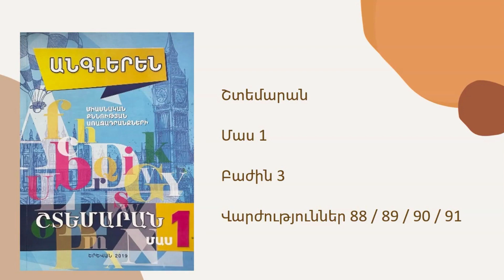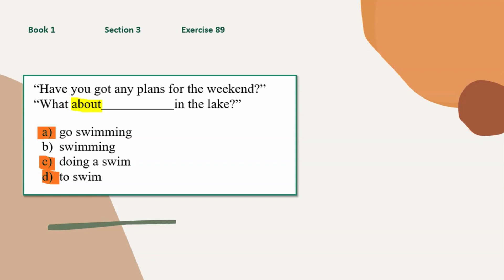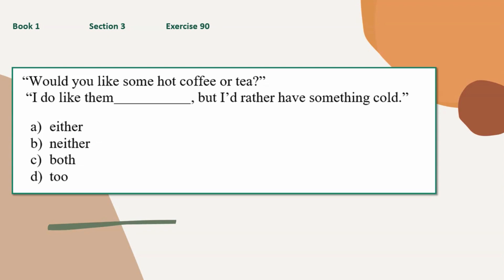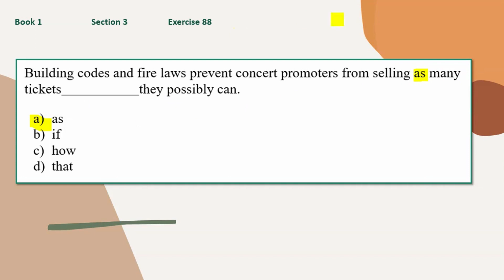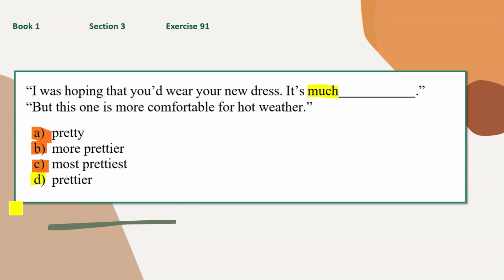Շտեմարան 1 / Բաժին 3 / Վարժություններ 88 - 91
Վերլուծելով կատարում եմ շտեմարանի 📘 ➡  երրորդ բաժնից ➡ վարժություններ 88/89/90/91 📝։

Սիրով ❤  և հարգանքով`
Հասմիկ